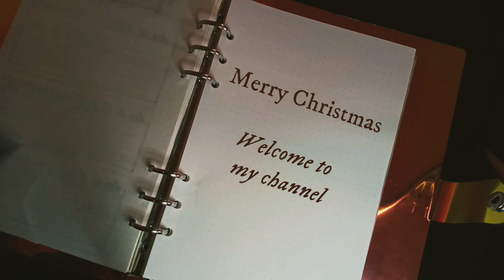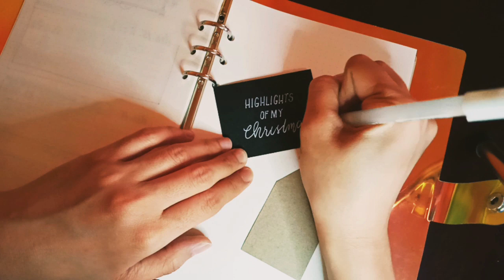Highlights of my Christmas 2020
Hi everyone! Merry Christmas and Happy Birthday, JESUS! 🧡